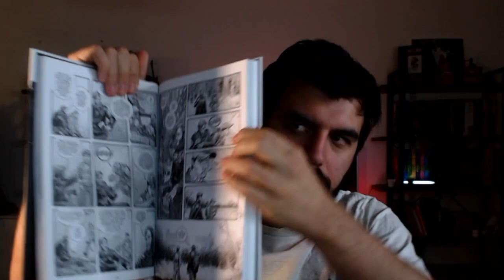CE COMICS EST UNE CLASSE DE MAITRE.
(N'oublie pas le like et le commentaire, ça soutient tellement le créateur)

Nous sommes le 22 décembre et on parle d'une lecture qui devrait être présentée en cours.